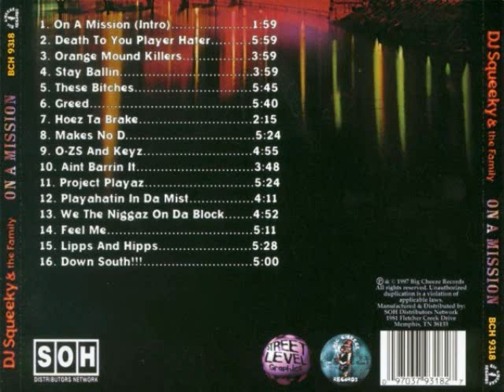DJ Squeeky & The Family - On A Mission - Lipps & Hipps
Artist: DJ Squeeky & The Family
Album: On A Mission
Label: Big Cheese Records
Release Type: CD
Year: 1997
Tracks: 16

1. On A Mission (Intro)
2. Death To You Player Hater
3. Orange Mound Killers
4. Stay Ballin
5. These Bitches
6. Greed
7. Hoez Ta Break
8. Makes No D
9. O-ZS & Keyz
10. Aint Barrin It
11. Project Playaz
12. Playahatin In Da Mist
13. We The Niggaz On Da Block
14. Feel Me
15. Lipps And Hipps
16. Down South!!!